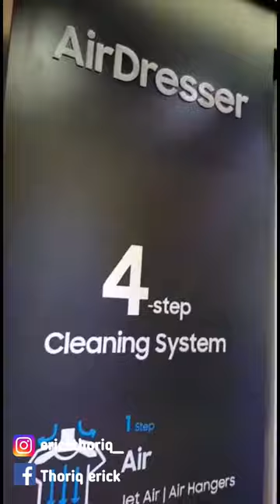Samsung AirDresser Indonesia new 2020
Samsung Electronics telah terjun ke pasar untuk perangkat perawatan pakaian yang terhubung. Kim Hyun-suk, Presiden dan CEO Divisi Consumer Electronics (CE) di Samsung Electronics, meluncurkan Samsung AirDresser
"Generasi milenial telah muncul sebagai konsumen inti dari peralatan rumah tangga kami. Adalah tugas kami untuk mempelajari gaya hidup mereka dan menghadirkan pengalaman dan nilai-nilai yang mereka cari," kata Presiden Kim. "Samsung Electronics akan menghadirkan perubahan baru pada pasar peralatan rumah tangga tradisional melalui inovasi dan berusaha untuk mewujudkan smart home sejati melalui Internet of Things dan teknologi artificial intelligence."
Samsung AirDresser memiliki program perawatan empat tingkat yang melibatkan fungsi udara, uap, pengeringan, dan pemurnian. Alat baru ini dilengkapi dengan berbagai teknologi peralatan rumah tangga inovatif dan unik milik Samsung Electronics sebelumnya, termasuk teknologi penguapan dari mesin cuci, teknologi dehumidifikasi suhu rendah dari teknologi pengontrolan pengering udara milik AC (air conditioner), teknologi deodorisasi dari kulkas, dan penyaringan dari pembersih udara (air purifier)

AIRDRESSER SAMSUNG REVIEW
AIRDRESSER INDONESIA
SAMSUNG INDONESIA
ELECTRONIC CITY SCBD